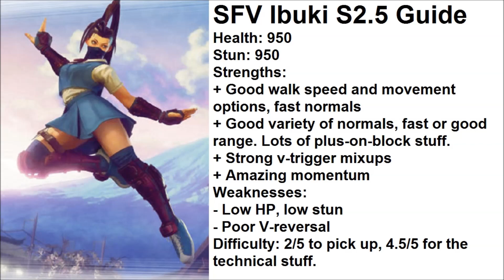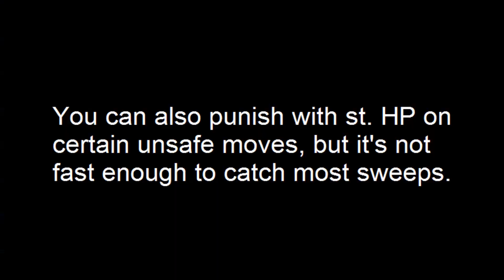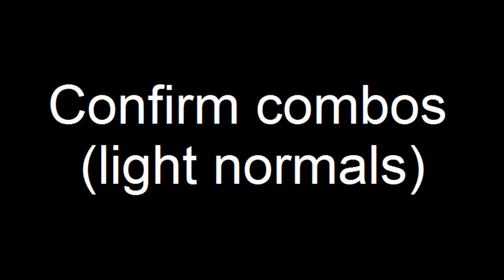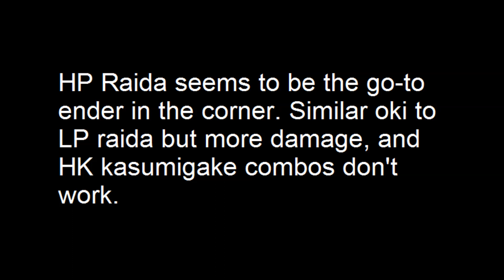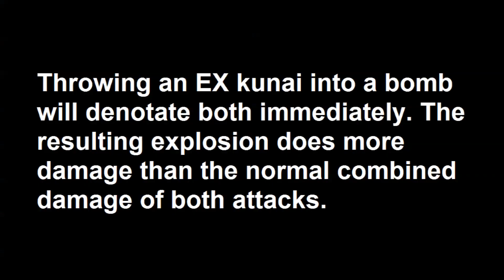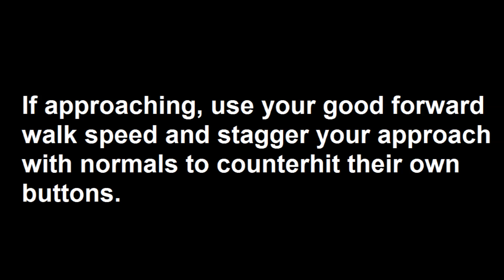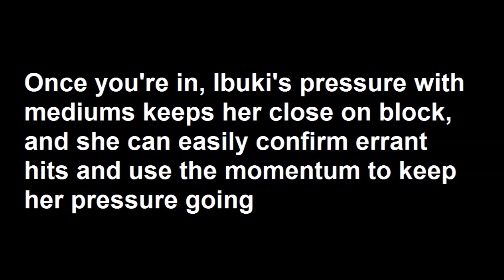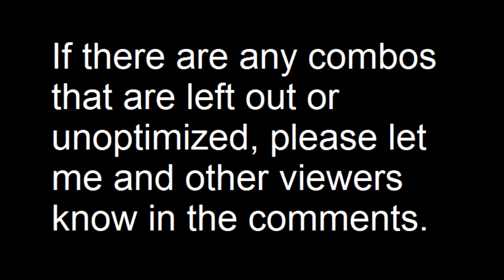Rising Up SFV Season 2.5 Character Tutorial: Ibuki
- Full written tutorial with notes and damage values for all bread and butter combos. This video is intended to be a supplement to this written guide, not the other way around. Due to popular request, I've actually made the guide a google document, and enabled comments but not editing.

Every clip with a light blue Ibuki is new from the initial BnB video. This was a happy accident and I'm gonna do color swap to denote new stuff from now on, I think.

Timestamps:
00:13 Anti-Fireballs
00:41 Anti airs
1:12 Invincibility/Reversal options
1:35 Safe Special Moves
1:48 Meaties and Pressure
2:20 Pokes and Counterpokes
2:41 Punish combos
3:38 Crush counter punishes
3:56 Ranged Punishes
4:21 Confirm combos
5:57 Confirm combos (crush counter)
6:13 Confirm combos (light normals)
6:38 Confirm combos (V-trigger)
6:47 Counter Hit confirms
7:16 Frame Traps
7:44 Corner
8:46 Midair Connect and Juggles
9:24 Other
10:45 Basic Game Plan

Players to Watch:
Xian
Momochi
Goichi
Shine
Chris G
Yukadon
Dafeetlee
Majorboy